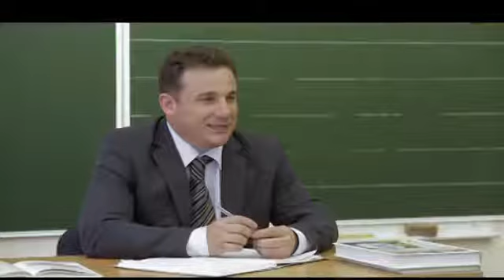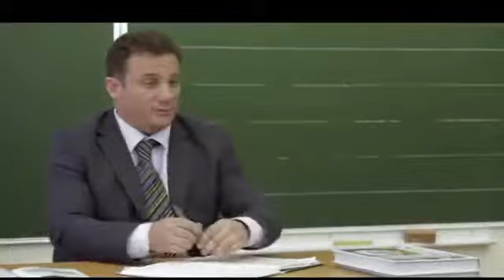Нұржан Тəжікенов - Аруым айналайын школа